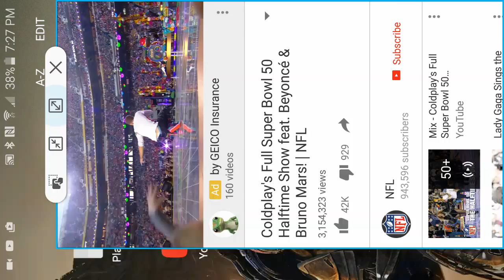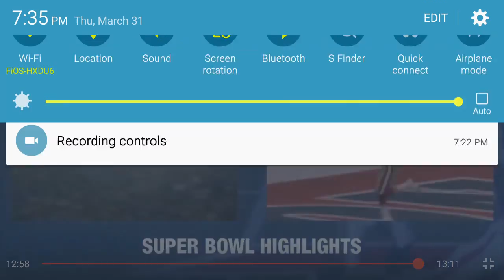Super Bowl 50 halftime show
If you want to relive the magic of Super Bowl 50 then I suggest you watch this it is super bowl 50 halftime show is Coldplay Beyonce and Bruno Mars enjoy and leave a like And subscribe